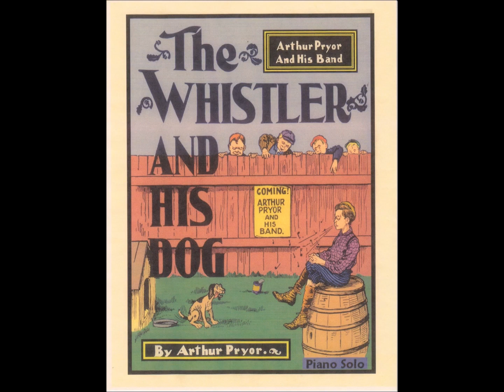Arthur Pryor Band - The Whistler And His Dog 1913 Harry Macdonough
Arthur Pryor Band - The Whistler And His Dog 1913 (Victor) 6/18/1913 Camden, New Jersey - Arthur Pryor (composer) Harry Macdonough (vocalist : whistling) S. H. Dudley (vocalist : whistling)
Arthur Willard Pryor (September 22, 1869 – June 18, 1942) was a trombone virtuoso, bandleader, and soloist with the Sousa Band. He was a prolific composer of band music, his best-known composition being "The Whistler and His Dog". In later life, he became a Democratic Party politician from New Jersey, who served on the Monmouth County Board of Chosen Freeholders during the 1930s.